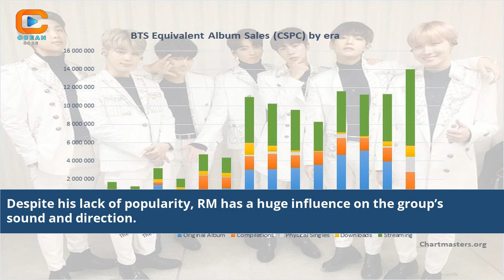Who Is Bts'S Least Popular Member Rm Or Jungkook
who is the most popular bts member in each country
who is the least famous bts member
who is the most popular member of bts in each country
in which country jungkook is most popular
who is the least favorite member in bts
BTS least popular member debate
RM vs Jungkook popularity
Unveiling BTS dynamics
Analyzing BTS member popularity
RM and Jungkook charisma
BTS fan perceptions
BTS member strengths
RM and Jungkook individuality
Exploring BTS fandom
Behind the scenes BTS
BTS global sensation
RM and Jungkook talents
BTS member comparisons
BTS fan discussions
RM and Jungkook impact